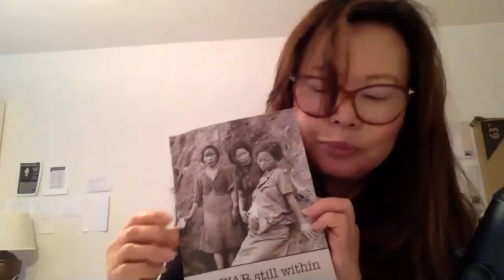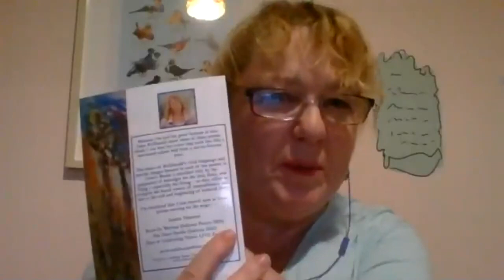Cultivating Voices Live honors Women's History Month 7Mar2021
0:00:40 Opening - Sandy Yannone
 -- Featured Poets --
0:06:20 Archana Sahni
0:23:30 Jan Freeman
0:38:30 Sylvia Ramos Cruz
0:52:50 Josephine LoRe
1:10:10 Nadia Niva
 -- Open Mic --
1:25:50 Elizabeth Eisenberg
1:27:10 Mary Oishi
1:30:10 Aja Oishi
1:36:10 Scott Norman Rosenthal
1:39:50 Kelliane Parker
1:43:20 Michael Anthony Ingram
1:47:00 Tanya Ko Hong
1:54:40 Holly Wilson
1:59:00 Art Goodtimes
2:01:00 Siobhan Potter
2:03:50 Anne McDonald
2:08:00 Closing - Sandy Yannone